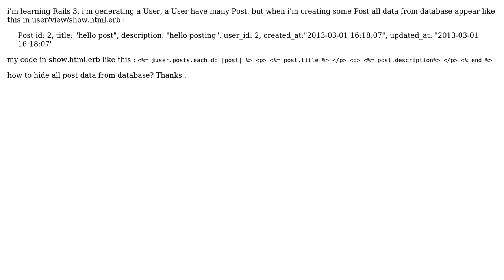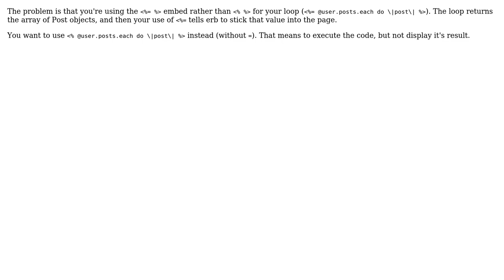view contain all data from database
With thanks & praise to God, and with thanks to the many people who have made this project possible! You are responsible for your own actions.